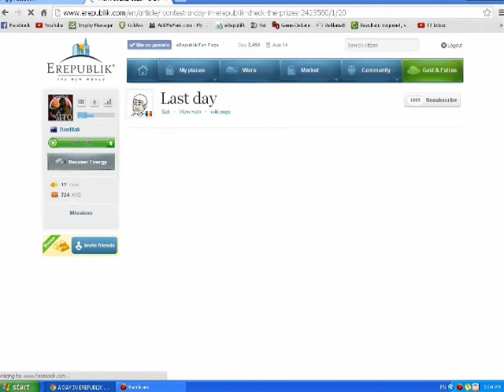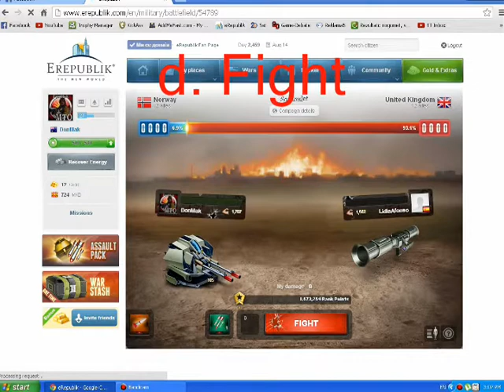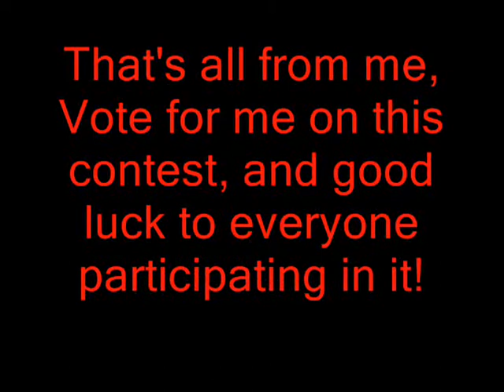A day in eRepublik [Video4Contest]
A video made about an online browser game.